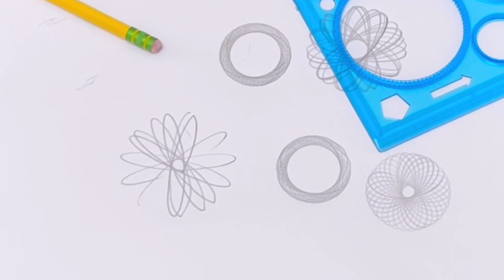RÉGUA MÁGICA \Prof. Gis/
RÉGUA MÁGICA

✅Nessa aula explico sobre a RÉGUA MÁGICA.

Bons Estudos! ❤

Grande abraço,
Gis Bezerra.